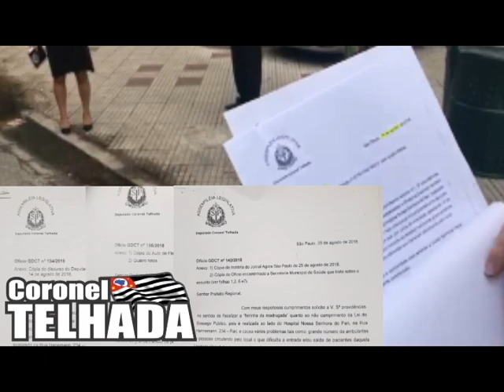Coronel Telhada visita o Hospital do Pari e denuncia feira de ambulantes!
"Nessa manhã de terça feira,  26 de fevereiro, visitamos o Hospital Nossa Senhora do Pari, onde tratamos de assuntos de interesse da saúde da população de São Paulo.
Obrigado pelo apoio e contem conosco também."
(Coronel Telhada)